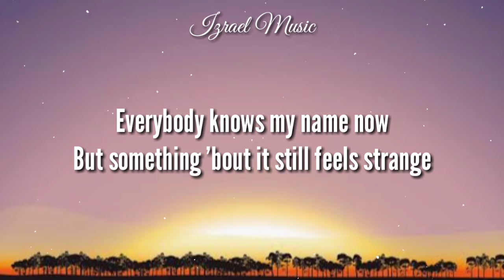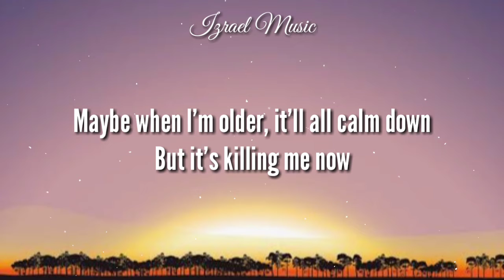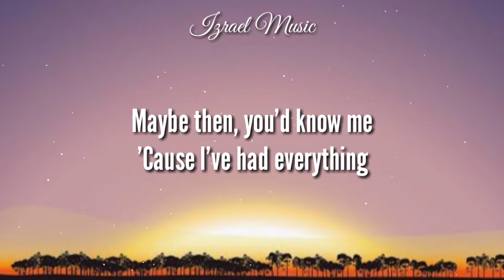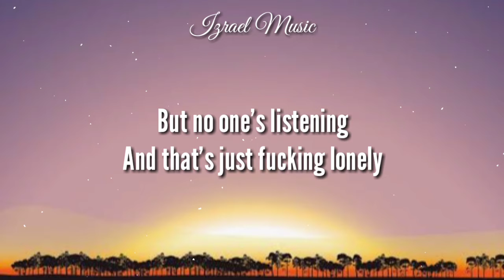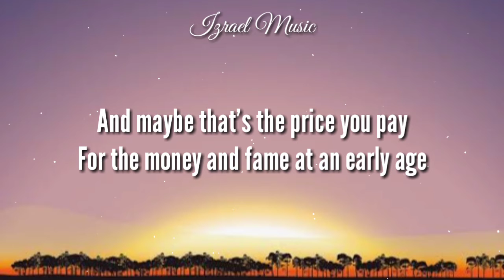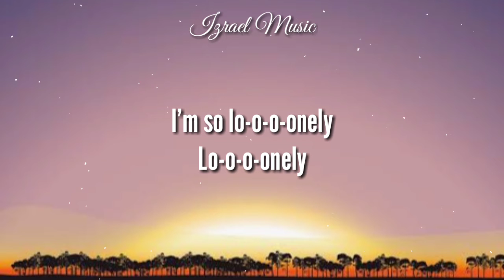Justin Bieber & Benny Blanco - Lonely (Lyrics) 🎶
Starring Jacob Tremblay and directed by Jake Schreier

[Verse 1]
Everybody knows my name now
But something 'bout it still feels strange
Like looking in the mirror
Tryna steady yourself and seeing somebody else

[Pre-Chorus]
What if you had it all but nobody to call?
And that's just fucking lonely

[Chorus]
I'm so lo-o-o-onely
Lo-o-o-onely

[Chorus]
I'm so lo-o-o-onely
Lo-o-o-onely
I'm so lo-o-o-onely
Lo-o-o-onely

Produced by Park Pictures
Executive Producer Jackie Kelman Bisbee
Producer Cody Ryder
DP - Jason McCormick
Steadicam - Dana Morris
Production Designer - Scott Falconer
VFX - Chris Buongiorno
Color Grading - Michael Rossiter @ The Mill

Music video by Justin Bieber, benny blanco performing Lonely.